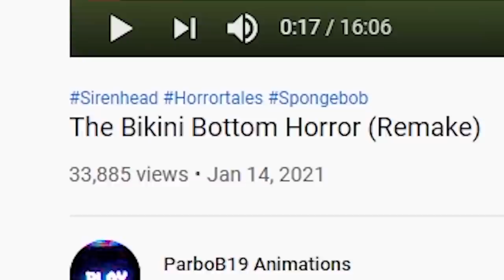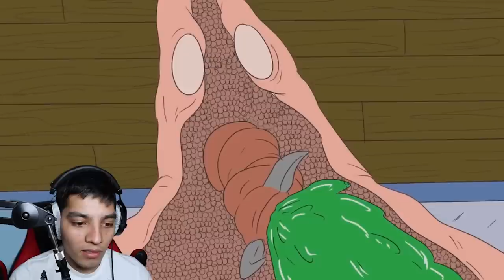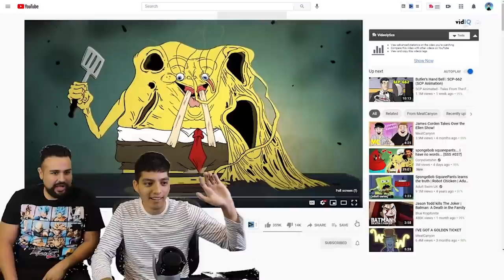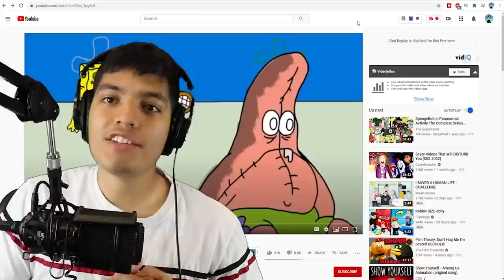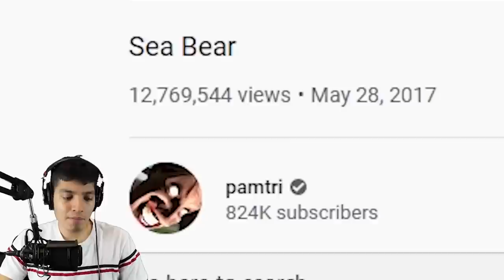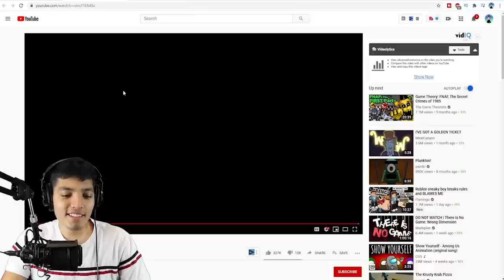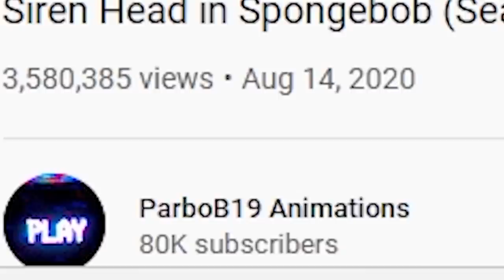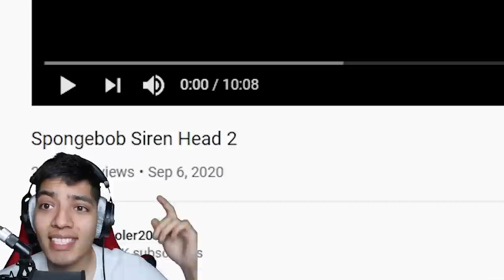SCARY Spongebob.exe Videos | EVIL Spongebob Scary Stories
There is a lot of random scary Evil Spongebob videos out there, here is some of our favorites!